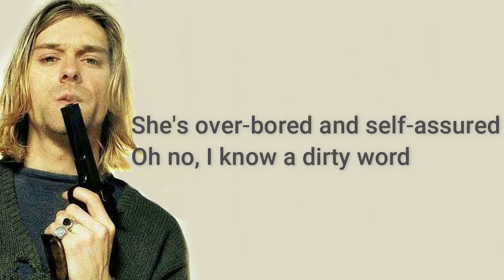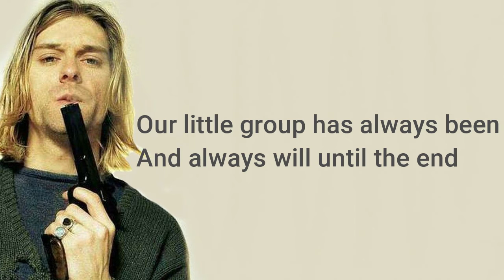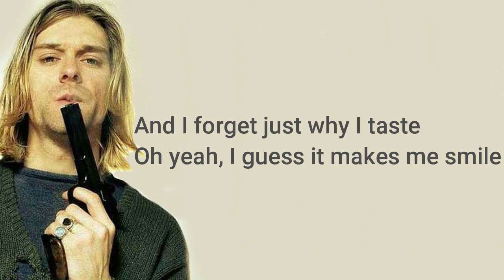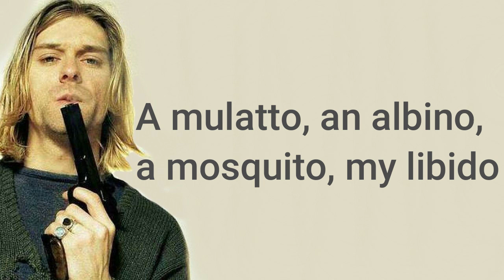Nirvana - Smells Like Teen Spirit (Lyrics)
On my channel, you will find karaoke videos, lyrics videos and much more.